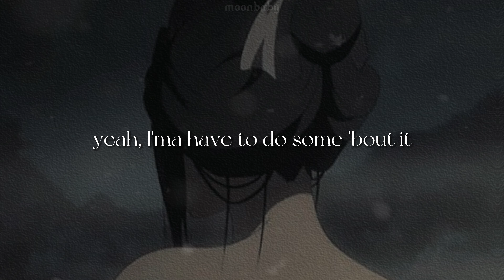Muddy Feet (ft. Sia) [lyrics] // Miley Cyrus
'*•.¸♡ ⋆⁺₊⋆ ☾⋆⁺₊⋆ 𝙢𝙤𝙤𝙣𝙗𝙖𝙗𝙮  ⋆⁺₊⋆ ☾⋆⁺₊⋆ ♡¸.•*'

Song/Music - Miley Cyrus, Sia and their public records;
Photo/GIF is from Pinterest.

Who the hell you think you're messin' with
Get the fuck out of my house with that shit
Get the fuck out of my life with that shit

And you smell like perfume that I didn't purchase
Now I know why you've been closing the curtains (Uh-uh)
Get the fuck out of my house

You comin' 'round
With your muddy feet
I'ma 'bout to do something 'bout it
Yeah, I'ma have to do something 'bout it
You keep comin' 'round
And I'ma have to do something 'bout it
Yeah, I'ma 'bout to do something 'bout it

Always questioning my questioning
Get the fuck out of my hеad with that shit
Get the fuck out of my bed with that shit

You'vе watered the weeds and you killed all the roses
Worthy arrives when the other door closes (Uh-uh)
So get the fuck out of my house with that shit

You comin' 'round (Comin' 'round, baby)
I'ma 'bout to do something 'bout it (What I do)
Yeah, I'ma have to do something 'bout it (What I do)
Who you're messin' with
Yeah, I'ma have to do some 'bout it (What I do)
Yeah, I'ma about to do some 'bout it (What I do)

[Outro: Sia, Miley Cyrus]
Woah, oh, oh, oh, mm
Woah, oh, oh, oh, mm (You're comin' 'round)
Woah, oh, oh, oh, mm (You're comin' 'round, baby)
(What I do, what I do)

Miley Cyrus song
Miley Cyrus music
Miley Cyrus album
Miley Cyrus lyrics
Miley Cyrus lyrics video
Miley Cyrus aesthetic
Muddy Feet song
Muddy Feet music
Muddy Feet album
Muddy Feet lyrics
Muddy Feet lyrics video
Muddy Feet aesthetic

111; 222; 333; 444; 555; 666; 777; 888; 999; 000
(mwah)